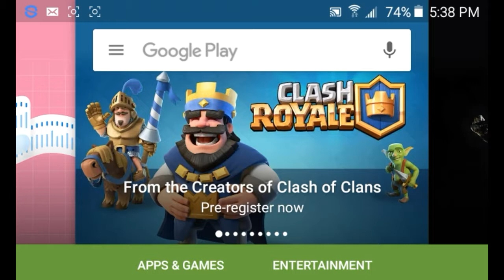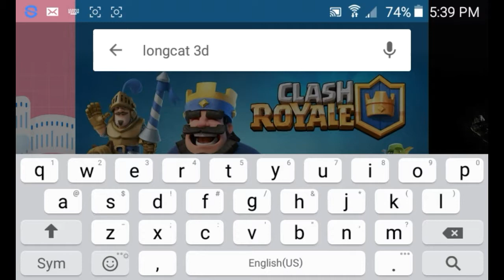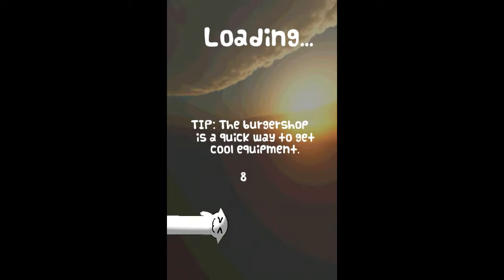Longcat 3D!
Leave any suggestions for other games I should play in the comments below!